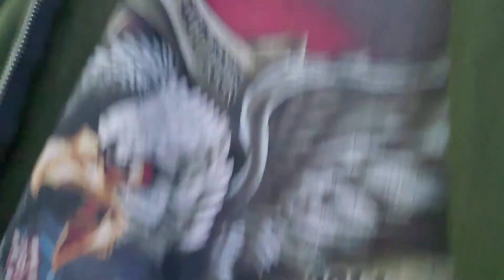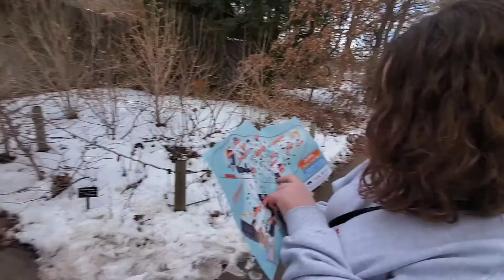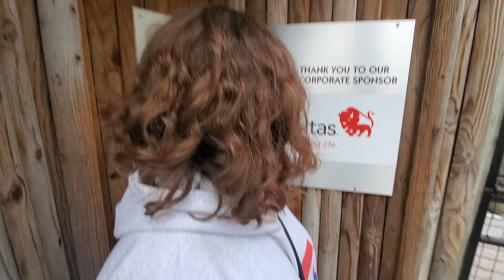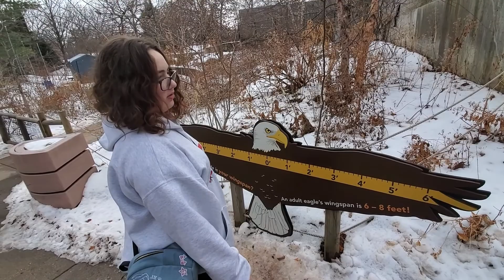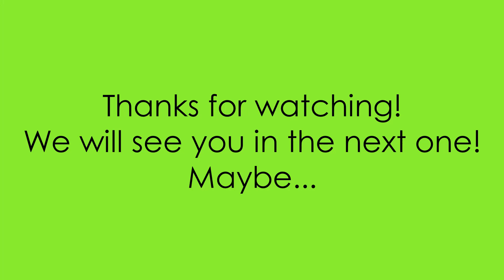A Trip to the Zoo!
We are also sorry about such a long time between uploads, we are trying to stay on top of making and editing videos. :)

  It's just Steppys being Steppys. We have no real format, we kinda just do... what we Steppys do. Ya know, all the things. We don't know what we will do, nor when we will post. You may not like it! But, we are not doing it for you, it's for us to remember the good old times. This is the Steppy time capsule.